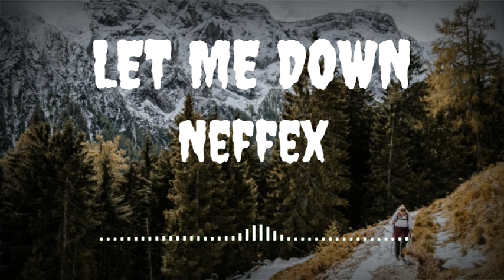NEFFEX - Let Me Down - ( no copyright )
Freecopyright music nocopyright
Copyrighfree

Woching my all videos
Tanks

I am not one to give second chances
You only got one life take advantage
No I will not sit by I demand it
You cannot stop my drive I command it

I just wanna make it right
I always put up a fight
I will never lose my sight
I know I need you by my side

I have nothing else to hide
I've got it wrong and got it right
I've told the truth I've told some lies
I live some days then others die

If I want it then I'll get it somehow
Want it then I'll get it no doubt
Cuz I will never let me down
No I will never let me down

I am never stopping now
I am never slowing down
I had a taste it's in my mouth
And now I wanna take that crown

I will fight for everything
I will fight to reach my dreams
I will die or I'll succeed
To me this life means everything

You want it then go capture it
Need it then get after it
Bleed because your passionate
Cuz talents just the half of it

I'm sick of being average
I just want a better status
I don't sit back I attack it
And I'll work until I have it